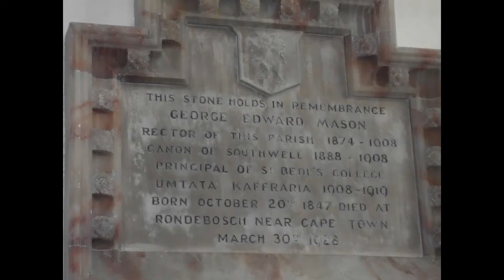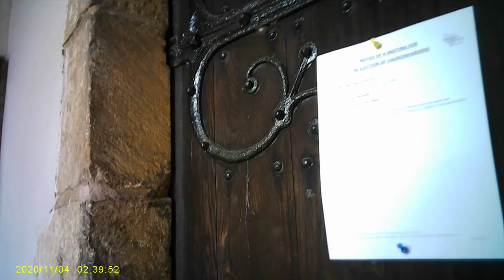exploring steetley and Whitwell church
exploring steetley  and Whitwell church for future refence